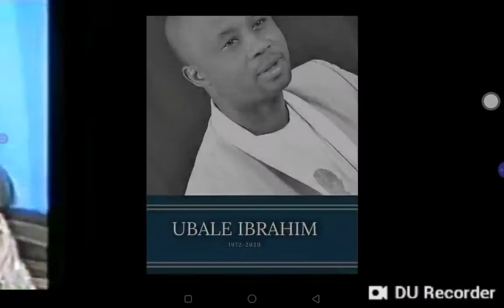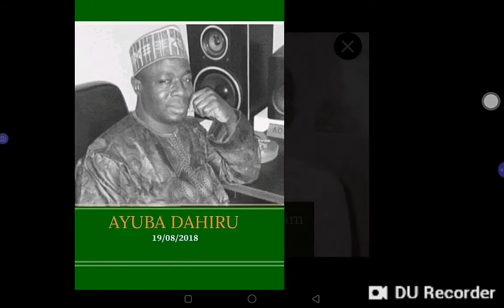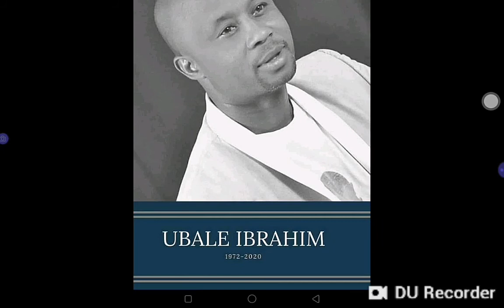JARUMAN KANNY WOOD DASUKA RASU , LOKACIN IEHUWANSU DA SHEKARAN BARINDUNIYA,ALLAH YA JIKANSU DA RAHMA